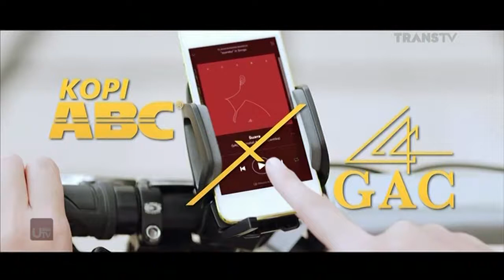Iklan Kopi ABC Susu